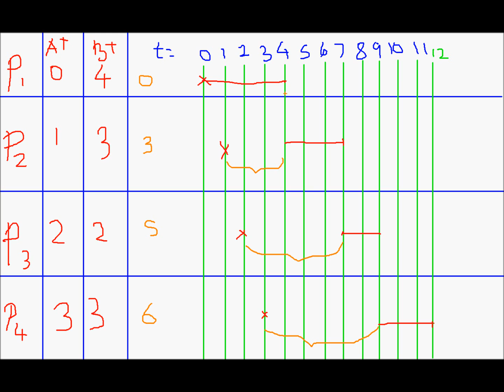Operating Systems- Process Scheduling FCFS